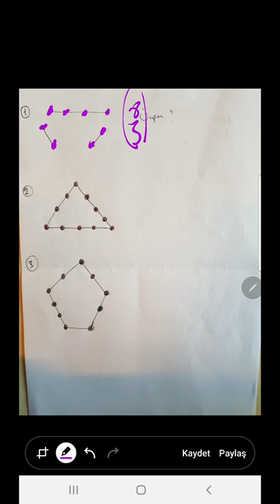Kombinasyon .. üçgen sayısı bulma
Şekil üzerindeki noktalar ile oluşturulabilecek toplam üçgen sayısını nasıl buluruz ? Cevabı videomuzda.. :)